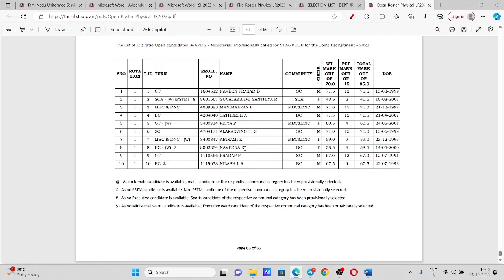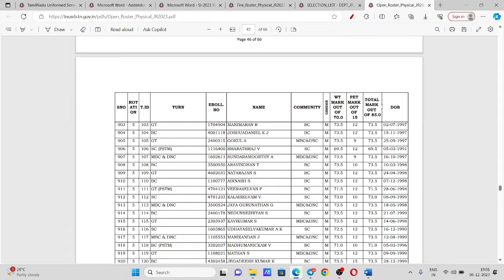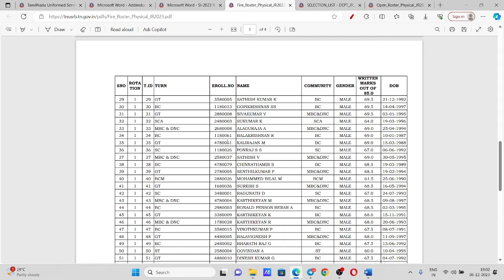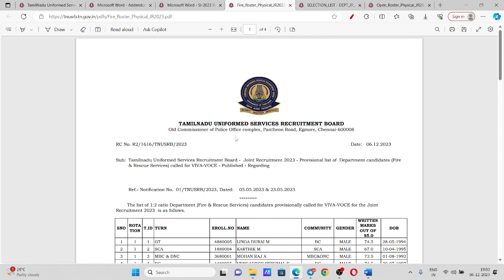TNUSRB SI LATEST NEWS | நேர்காணலுக்கு தகுதிப்பெற்றவர்களின் பட்டியல் வெளியீடு